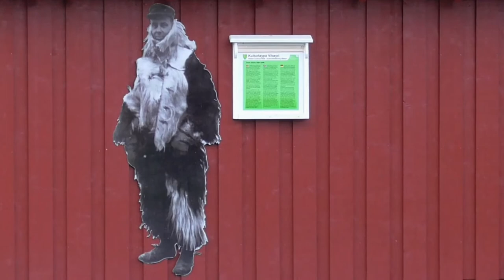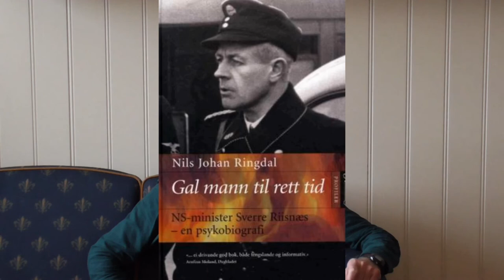Vikøyri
Lokalhistorikar Arne Inge Sæbø fortel om starandsitjarstaden Vikøyri. Her er eit lengre intervju set saman med gamle og nye bilde frå Vikøyri, samt nokre video opptak frå området i 2020.

Denne filmen er laga for å fremje fjordkultur og lokalhistorie gjennom arbeidet til Stiftinga Kristian Otterskreds Motorsamling. Meir informasjon finn ein på kristianotterskred.no